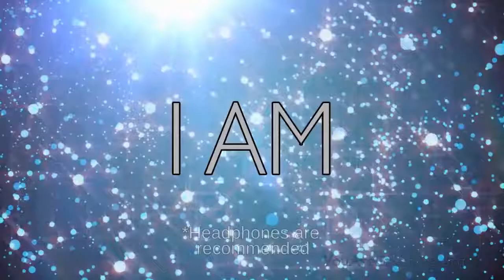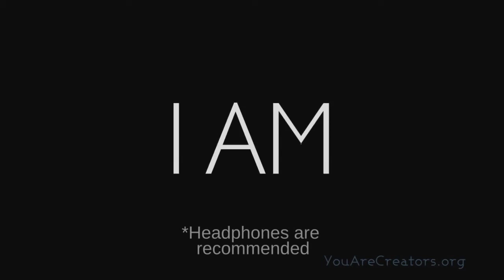I am Affirmation. Health, wealth, happiness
I am Affirmation. Listen to this before you start your day and before you go to bed!